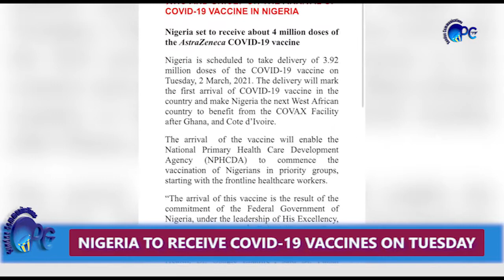NIGERIA TO RECEIVE COVID 19 VACCINES ON TUESDAY